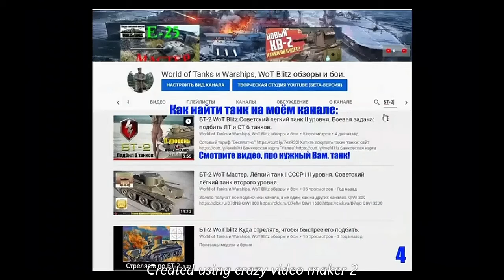Что обязательно надо выполнять для прохождения Прогресса клана! WoT Blitz.